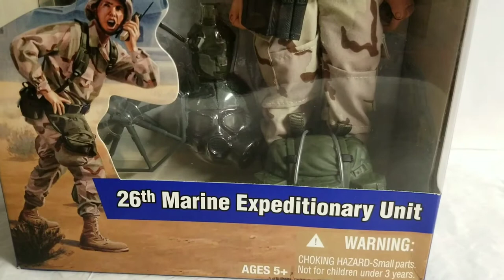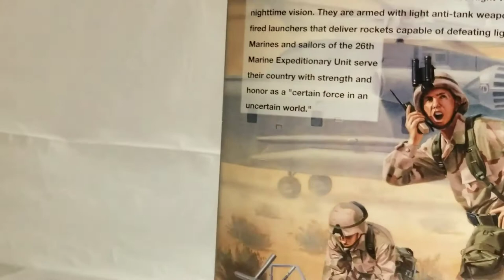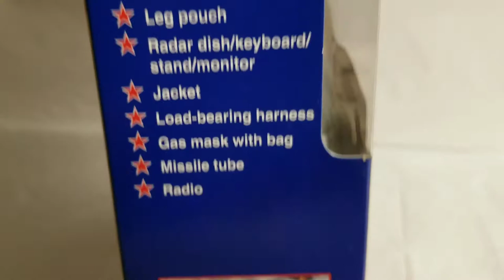GI.JOE 26TH MARINE EXPEDITIONARY UNIT FIGURE REVIEW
GI.JOE 26TH MARINE EXPEDITIONARY UNIT FIGURE REVIEW CHECK IT OUT GI.JOE FANS SUPER COOL CONVERSATION PIECE AWESOME GI JOE CLASSIC FROM 2002 SIMPLY A MUST-HAVE FOR ANY GI JOE COLLECTOR CHECK IT OUT GI.JOE AND VERY HARD TO FIND GI.JOE BUT DON'T WORRY WE GOT YOU COVERED AT MIB MASTER MUSEUM CHANNEL !